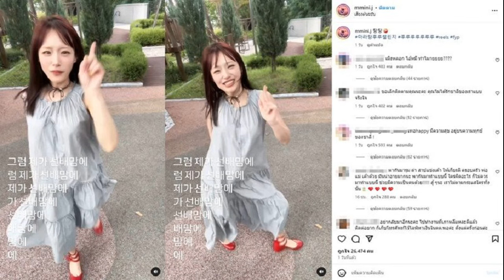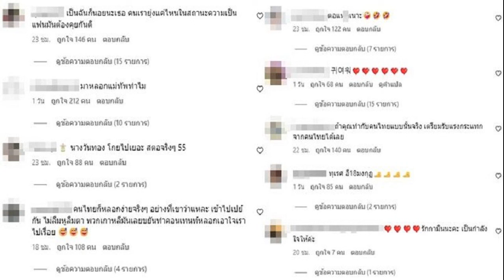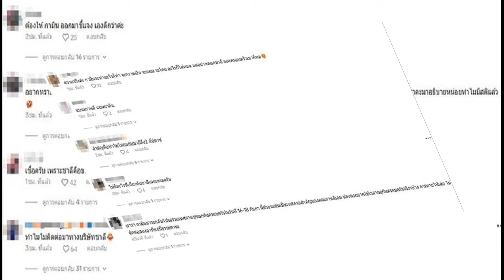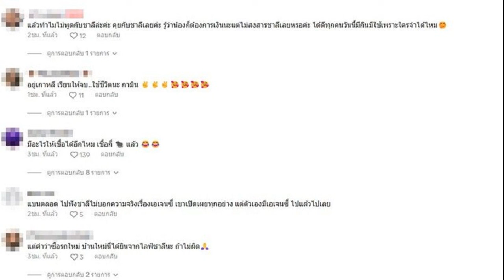สว นันทนา ชี้ประเทศเดินหน้าลำบาก หลัง 11 รมต มีชนักติดหลัง ชงลดอำนาจศาลรธน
2 ก.ย. 2567
12:49 น.
นันทนา มองเป็นเรื่องลำบาก หลัง 11 ว่าที่ รมต. มีชนักติดหลัง ชี้ต้องลดอำนาจ ศาลรัฐธรรมนูญตัดสิทธิ์การเมือง-ยุบพรรค ล้นเกินจนเบียดบังนิติบัญญัติ-บริหาร โอดถ้าใช้จริยธรรมตัดสิน คงต้องฟูมฟักตั้งแต่เกิด

เมื่อวันที่ 2 ก.ย.2567 ที่รัฐสภา น.ส.นันทนา นันทวโรภาส สว. ให้สัมภาษณ์ถึงอดีต สว.ตั้งข้อสังเกตว่าว่าที่รัฐมนตรี 11 คน อาจมีปัญหาเรื่องคุณสมบัติ เนื่องจากคดีติดอยู่ในองค์กรอิสระว่า การตรวจสอบคุณสมบัติผู้มาดำรงตำแหน่งรัฐมนตรี ต้องตรวจสอบอย่างเข้มข้น เพราะตั้งพลาดเพียงคนเดียว อาจหมายถึงผู้ที่แต่งตั้งจะต้องพ้นจากตำแหน่ง
ตนเห็นว่าตรงนี้เป็นปัญหาในเชิงโครงสร้าง เพราะองค์กรอิสระมีอำนาจกว้างขวาง และอำนาจล้นเกินฝ่ายบริหาร สามารถปลดผู้นำสูงสุดของรัฐบาลได้ รวมถึงยังล้นเกินมาถึงฝ่ายนิติบัญญัติ สามารถยุบพรรคการเมืองได้ ดังนั้น ทางแก้คือ การยกร่างรัฐธรรมนูญใหม่ให้จำกัดขอบเขตขององค์กรอิสระ เพื่อไม่ให้มีอำนาจล้นเกิน และยึดหลักการคานอำนาจระหว่างกัน การคานและถ่วงดุลอำนาจกันและกัน
ส่วนบทบัญญัติในขณะนี้ ทำให้ประเทศเดินหน้าต่อไปไม่ได้ใช่หรือไม่ น.ส.นันทนา ระบุว่า เป็นเรื่องลำบาก เพราะเรื่องจริยธรรม เป็นการตรวจสอบบุคคลในสาขาอาชีพของตัวเอง ซึ่งโทษจะเป็นไปอย่างเหมาะสม แต่โทษผิดจริยธรรมร้ายแรงที่ถึงขั้นตัดสิทธิ์ตลอดชีวิตตามรัฐธรรมนูญ หรือเรียกว่าใบดำนั้น ตนยังสงสัยว่าได้สัดส่วนกับความผิด หรือสิ่งที่ถูกตีความว่าเป็นจริยธรรมที่ผิดพลาดไปหรือไม่ จึงเห็นว่าควรต้องหันกลับมาทบทวน โดยเฉพาะเรื่องโทษให้เป็นไปตามสัดส่วนที่เหมาะสม

เมื่อถามว่าดีหรือไม่ที่ในครั้งนี้ จะทำให้การตรวจสอบผู้ที่มาดำรงตำแหน่งรัฐมนตรีเข้มข้นขึ้น น.ส.นันทนา กล่าวว่า ความจริงเรื่องคุณสมบัติของผู้ดำรงตำแหน่งทางการเมือง เราก็อยากได้คนที่มีประวัติที่สะอาด ซื่อสัตย์สุจริต พร้อมๆกับคุณสมบัติด้านอื่น เช่น ความรู้ความสามารถและศักยภาพด้านต่างๆ แต่ไม่ใช่การตรวจสอบภูมิหลัง แล้วนำมาเป็นดัชนีชี้วัดเพียงตัวเดียวในการขึ้นดำรงตำแหน่ง
ถ้าเป็นเช่นนี้ หมายความว่าคนที่จะขึ้นดำรงตำแหน่งคงต้องฟูมฟักกันตั้งแต่เกิด คุณสมบัติไม่ด่างพร้อยหรือมีอะไรเสียหาย ซึ่งการวินิจฉัยแบบนี้ และบทลงโทษถือว่าไม่ได้สัดส่วน ไม่ควรย้อนพฤติกรรมในอดีตมาชี้ว่ามีพฤติกรรมผิดจริยธรรมร้ายแรง ดังนั้น ควรต้องปรับปรุงแก้ไขให้เหมาะสมและได้สัดส่วน แต่ยอมรับว่าควรต้องมีบทบัญญัติจริยธรรม จะบอกว่าไม่สนใจเรื่องนี้ก็ไม่ได้ ไม่ควรตรวจสอบการเฉพาะเรื่องเล็กเรื่องน้อย
เมื่อถามว่าอะไรเป็นเรื่องเล็กน้อย และกรณีนายพิชิต ชื่นบาน ถือว่าเล็กน้อยหรือไม่ น.ส.นันทนา กล่าวว่า กรณีนายพิชิต เป็นตัวอย่างหนึ่งที่หัวหน้ารัฐบาลมองว่าอาจจะไม่ร้ายแรงที่จะตั้งเข้ามาได้ หรือกรณีของนักการเมืองอีกหลายคนที่ถูกตัดสิทธิ์ตลอดชีวิต ด้วยเหตุการณ์ที่ทำมาในอดีต และไม่ได้สัมพันธ์กับสิ่งที่ทำในปัจจุบัน ตนคิดว่าไม่เป็นธรรมกับผู้ที่ได้รับโทษนั้น